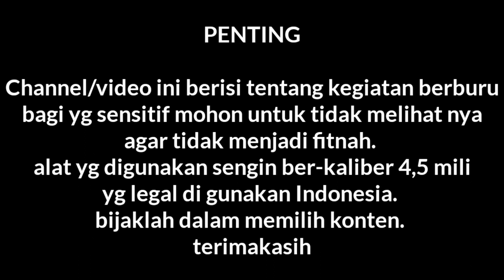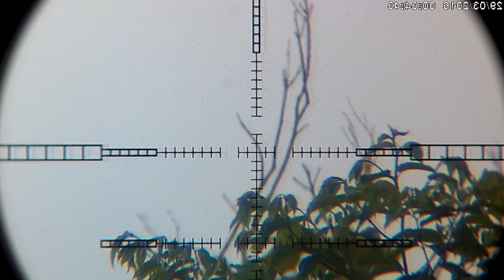berburu tekukur menggunakan pcp Jawa rakitan sendiri